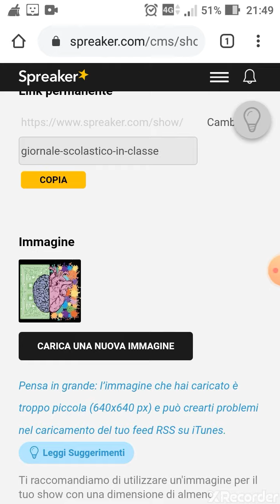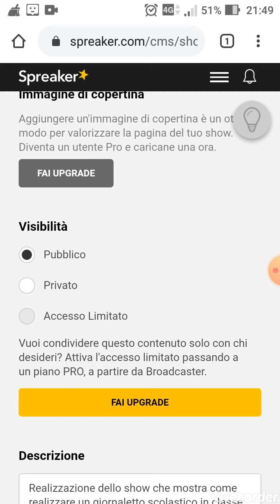Web radio con spreaker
Condividere l'audio tramite il codice embed.